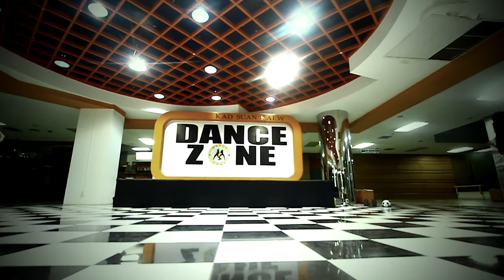The Perfect Storm : Gentleman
More info.